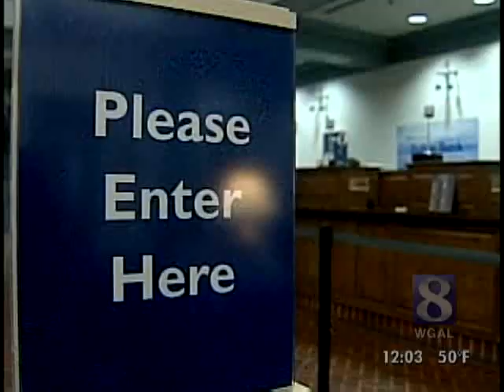Fulton Bank Plans Expansion For Downtown Lancaster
News 8's Meredith Jorgensen reported live on News 8 at Noon.